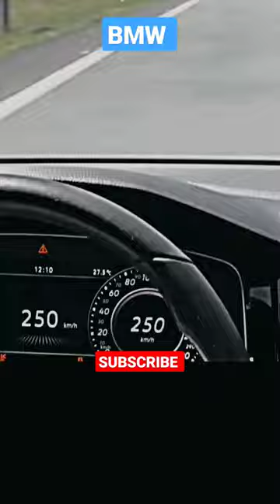power of bmw😈👀💫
• • •  search keywords • • •